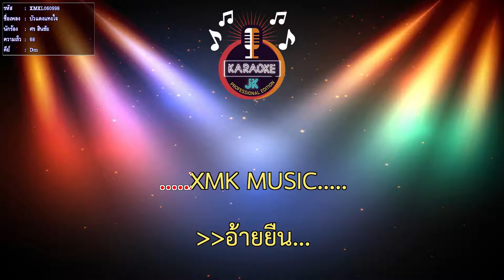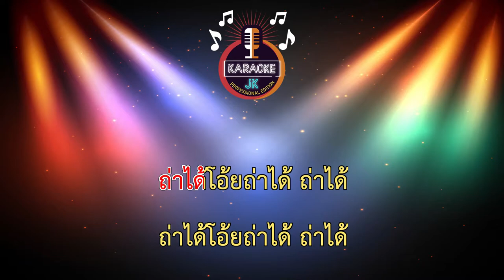บัวแดงแทงใจ (68-Dm) - ศร สินชัย【 Cover By คาราโอเกะดนตรีสด 】